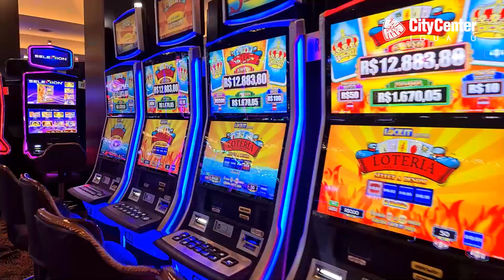MetaData #2023: Entrevista con Diego Sartori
El actual diputado nacional Diego Sartori, que termina su mandato en el Congreso el próximo 10 de diciembre, es el candidato a parlamentario del Mercosur por el Frente Renovador. Nos cuenta sus aspiraciones e ideas para el cargo. Además de resaltar la importancia de ese parlamento, a veces olvidado por los argentinos.